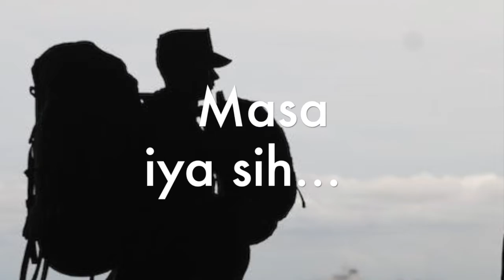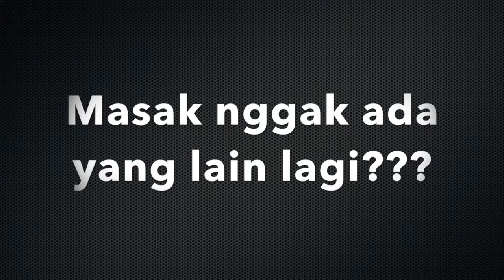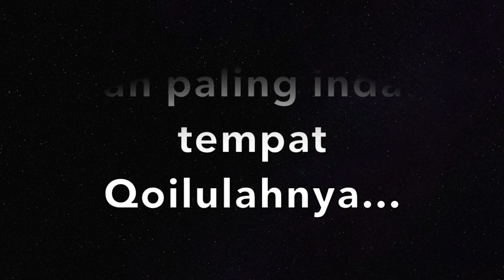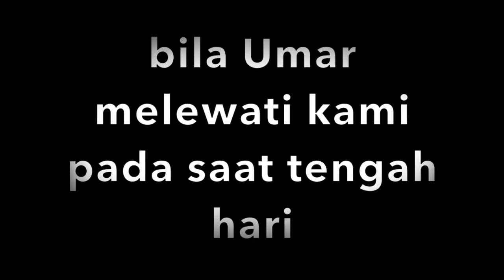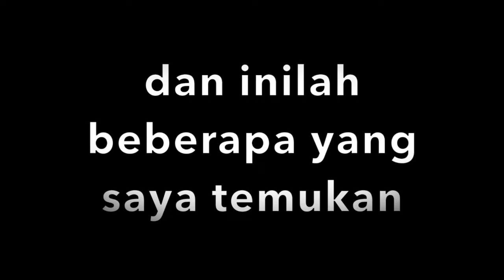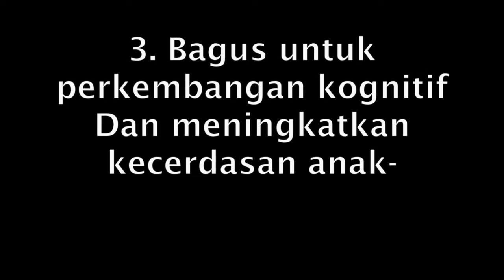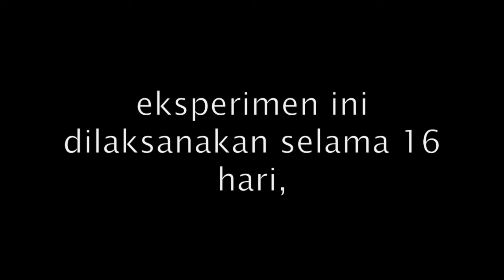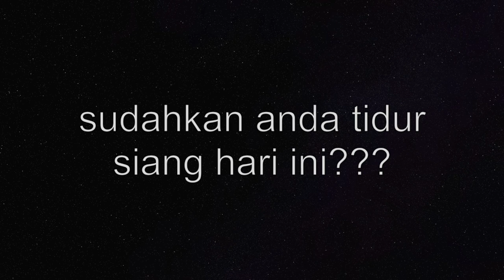Keajaiban Sunah Rosul - Mengapa Bobo Siang Berpahala??? Qoilulah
Mengapa Nabi Muhammad SAW merekomendasikan kebiasaan tidur siang atau Qoilulah?

Mengapa tidur siang menjadi salah satu sunah nabi?

Menariknya... bobo siang itu tidak hanya ada di Indonesia saja, tapi juga merupakan tradisi di beberapa negara yaitu di negara Vietnam Malaysia China Italia Jepang dan sekarang militer Amerika...

Yuk kita simak alasan mengapa tidur siang menjadi salah satu sunah nabi dan apa manfaatnya berdasarkan penelitian-penelitian mutakhir...

APA ITU 'MERENUNG SEBELUM TIDUR' (MST) ?
MST (Merenung Sebelum Tidur) adalah channel yang membahas tentang  dunia pendidikan, lifestyle, mental health, self improvement, history dan entertainment, dll

MST adalah bagian dari sebuah platform informasi beasiswa di Indonesia